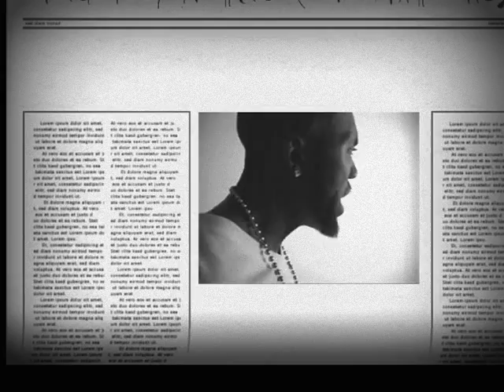ON THI$ MIC-GoldMouf Hu$tle (UnderGround Video)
WE DO R OWN $HIT U NIGGA$ IN TROUBLE!! HU$TLE MU$IK (I Go Hard)
Rowe Rapp Ent. T.P.K